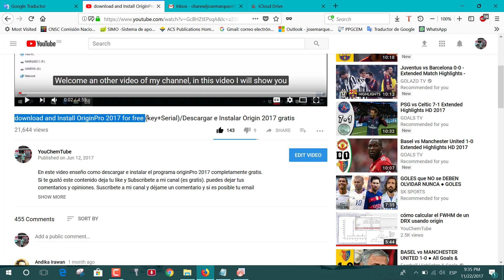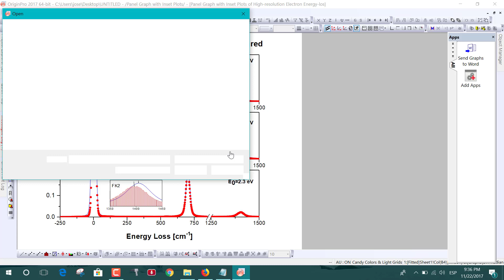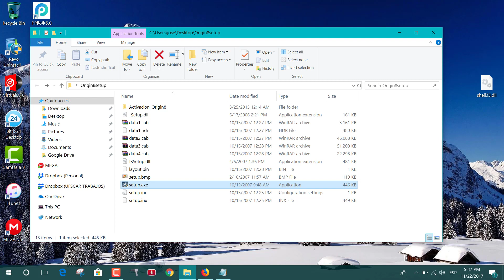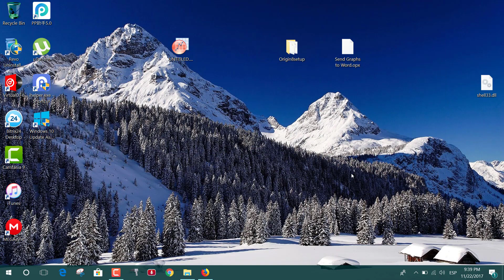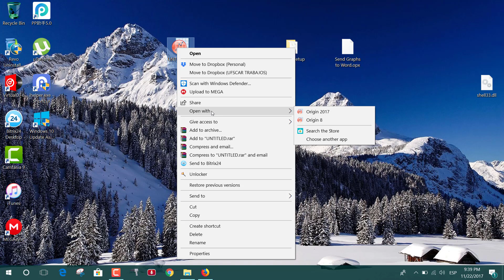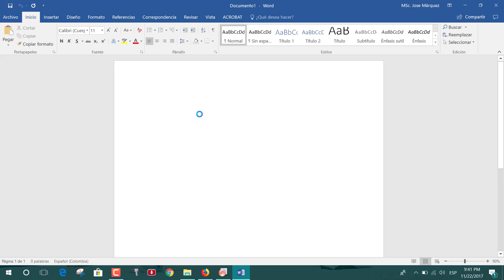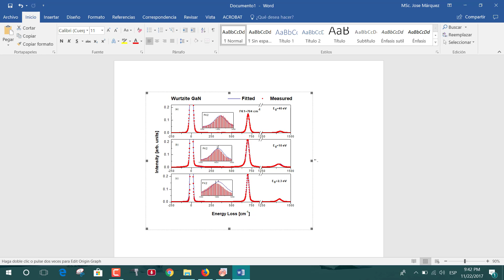Quitar marca DEMO en los gráficos de originpro 2017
En este vídeo estaré mostrando como corregir el problema de la marca DEMO que sale en los gráficos de OriginPro 2017 cuando los importamos a Word. Quiero dejar claro que este procedimiento fue probado para windows 10 de 64Bit. No estoy seguro si para sistema de 32bit se puedan tener simultáneamente instalados los dos origin, lo cual es requisito fundamental para resolver el problema.
Los link de descarga los dejaré aquí.

Link de descarga de originPro 8.

Link de descarga de la App: Send graph to Word.

El problema Demo en los gráficos sólo lo han manifestados pocos usuarios, acredito que no bloquearon el progrma OriginPro con su Firewall de windows.